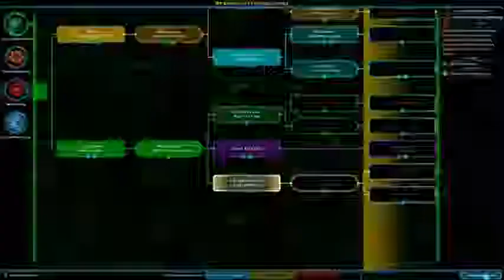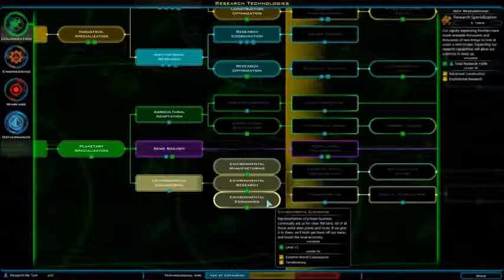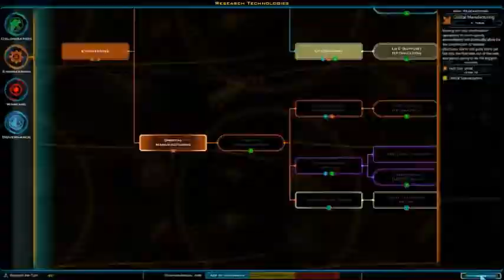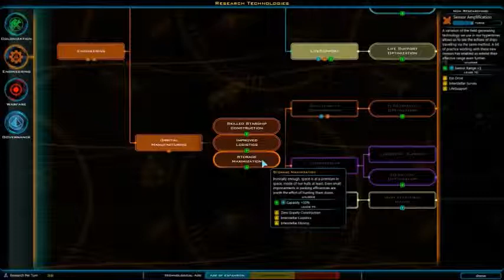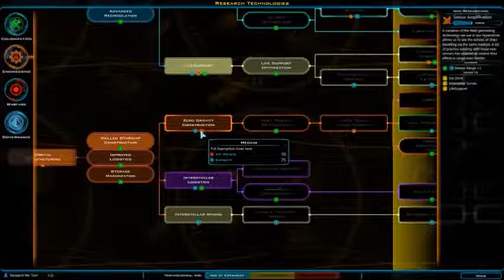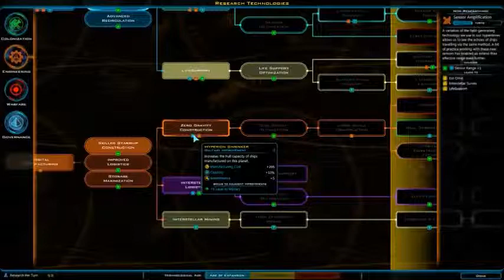Let's Play Galactic Civilizations III - Part 3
Please enjoy the 3rd video in my series as the Terran Alliance continues to expand and hopefully reach new heights!